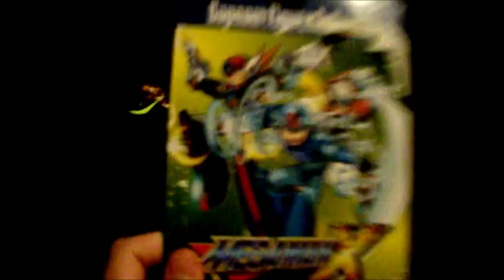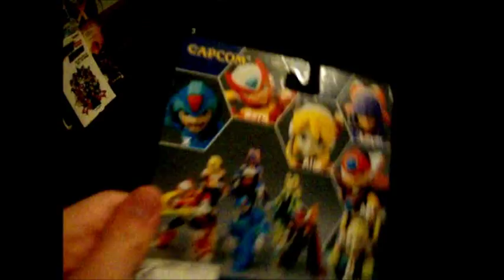Capcom Figure Collection Megaman X Zero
The Capcom Figure Collection! I only have one, that is Zero. I will be getting more soon. I am sorry for the lighting, but enjoy.  :)